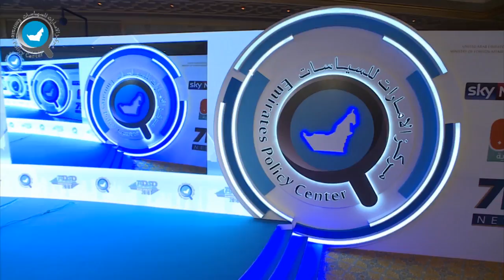بث مباشر ملتقى أبوظبي الاستراتيجي الخامس ج3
Fifth Abu Dhabi Strategic Debate
Conference | 10–12 November 2018 | Emirates Palace, Abu Dhabi

In cooperation with the UAE Ministry of Foreign Affairs, the Emirates Policy Center (EPC) convenes the Fifth Annual “Abu Dhabi Strategic Debate” (ADSD).

The event is scheduled to take place from 10-12 November 2018, at the Emirates Palace in Abu Dhabi, under the patronage of H.H. Sheikh Abdullah bin Zayed Al Nahyan, the UAE’s Minister of Foreign Affairs.

This year’s Debate will thoroughly engage the DNA of International Politics: Power, including its interactions, shifts, variations and physics to develop a better understanding of international politics and predict its future shifts more accurately. Emirates power building model will be the first issue to address.

Sessions will cover American, Russian, Chinese, European, Indian and African policies in the context of power colorations and variations. The conference will also discuss and analyse the situations in the Arab World, Turkey strategies and policies, the so-called Deal of the Century and the end of the myth of both Iran and Qatar.

Similar to the previous four ADSD editions, this gathering is a unique opportunity to discuss and exchange ideas and viewpoints on a wide array of issues related to both regional and global orders with prominent policy-makers, experts, and officials from prestigious think tanks from all over the world.

يُنظم مركز الإمارات للسياسات، وبالتعاون مع وزارة الخارجية والتعاون الدولي بدولة الإمارات العربية المتحدة وتحت رعاية سمو الشيخ عبد الله بن زايد آل نهيان وزير الخارجية، "ملتقى أبوظبي الاستراتيجي الخامس" في الفترة ما بين 10 و12 نوفمبر 2018 في أبوظبي.

وسيركز الملتقى هذا العام على بحث الركيزة الأساسية في السياسة الدولية، والمتمثّلة بالقوة، بما في ذلك تفاعلاتها وتحولاتها وتبايناتها وديناميّاتها؛ بهدف تطوير فهم وتفسير أفضل للسياسة الدولية، والتنبؤ بتحولاتها المستقبلية على نحو أكثر دقة. وسيتناول الملتقى لأول مرة موضوع الاستراتيجية الإماراتية لبناء القوة، كما ستُغطّي جلسات الملتقى السياسات الأمريكية والروسية والصينية والأوروبية والهندية والأفريقية ضمن سياق تباينات القوة. وسيُناقش المؤتمر أيضاً الأوضاع في العالم العربي، والاستراتيجيات والسياسات التركية، وما تسمى "صفقة القرن"، ونهاية خرافة القوة والدور لكلٍّ من إيران وقطر.

ومثل الدورات الأربع السابقة، يُمثل الملتقى في دورة هذا العام فرصةً فريدةً لتبادل الأفكار والآراء حول قضايا النظامَين الدولي والإقليمي مع سياسيّين وصانعي سياسات وخبراء بارزين ومدراء مراكز تفكير من مختلف أرجاء العالم.